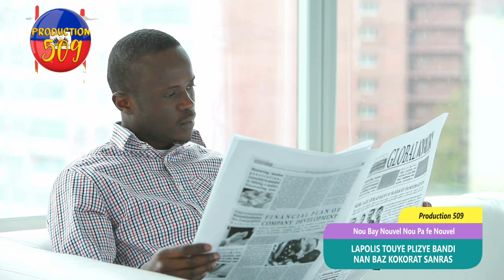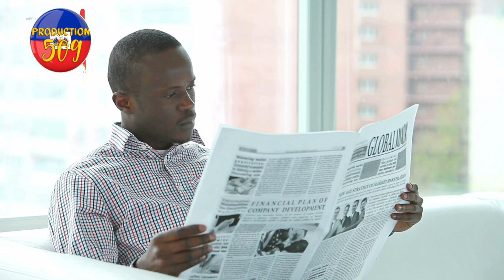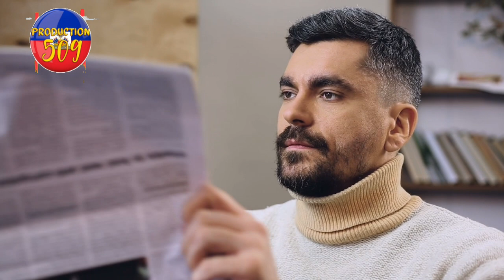Lapolis fe gwo koze nan baz kokorat sanras lapolis touye plizye nan chèf gang sa yo neg yo te fe yon